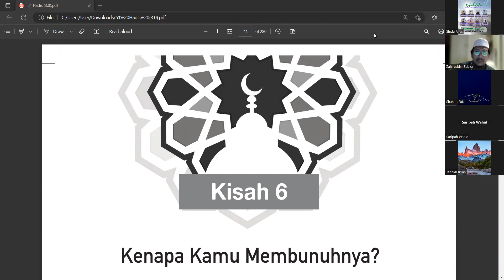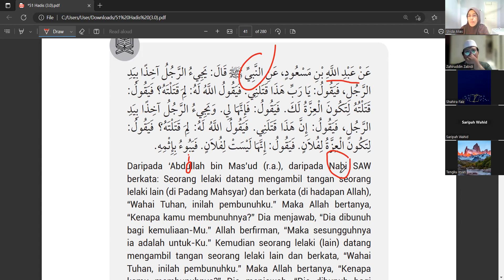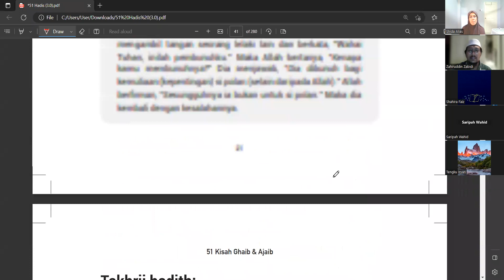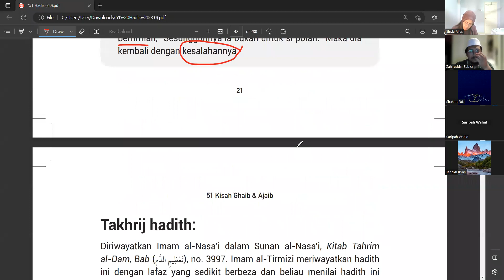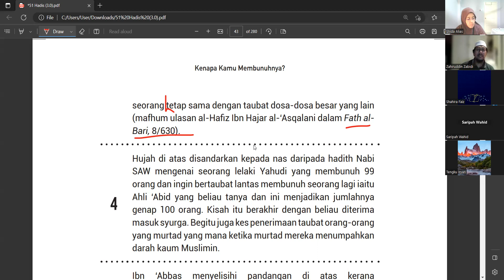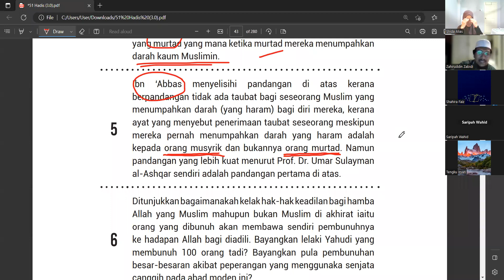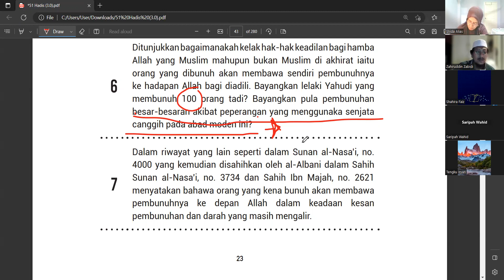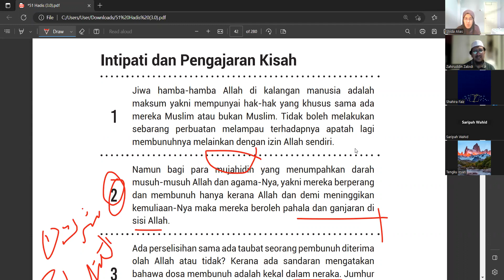Kuliah JAA, Bedah Buku 51 Kisah Ghaib & Ajaib Oleh Ustaz Zahiruddin Zabidi. Selasa, 21/3/23 (siri 9)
Bab Hadis : Ke 6 ( Bagaimana kamu membunuhnya)